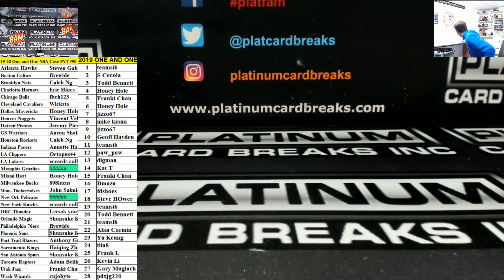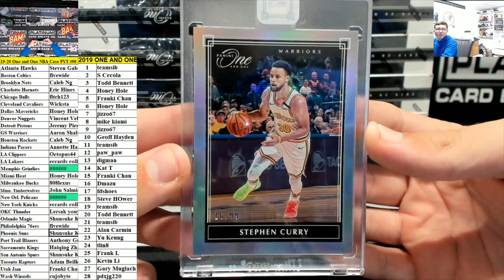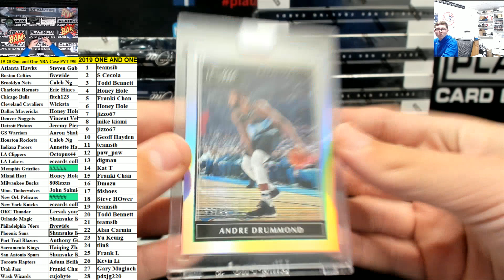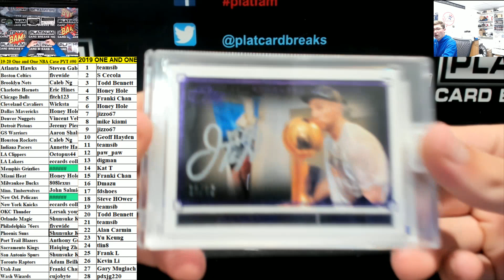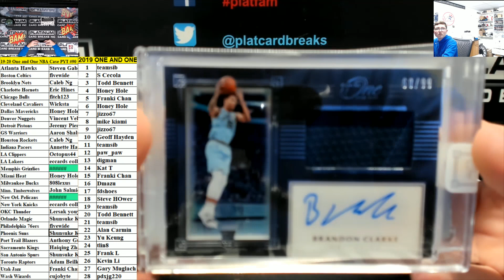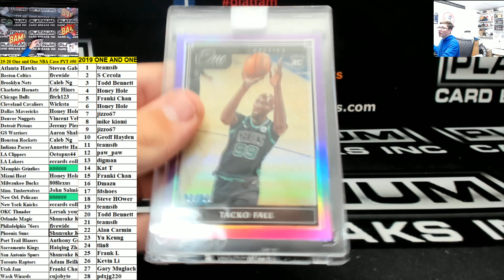2019 20 Panini One and One Basketball 10 Box Case #90